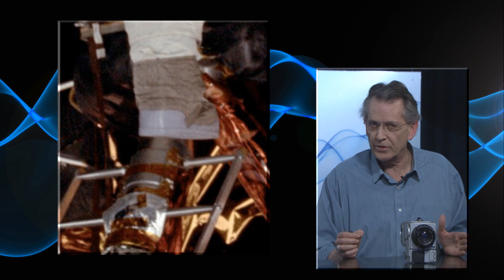Marcus Allen On The Moon Hoax | #071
Marcus Allen is the British distributor and publisher of Nexus magazine, about conspiracy theories and paranormal claims. He says his publication offers "news and information that is overlooked, unreported or ignored by the mainstream media."He worked as a photographer in the 1960s and is a proponent of the idea that NASA faked the Apollo Moon landings.

1) Channeling.com is our trusted network of talented spiritual advisors dedicated to empowering lives by helping people discover answers to their most pressing questions, gain closure, find their purpose in life, and more.

Chapters To Navigate The Show:  Coming Soon